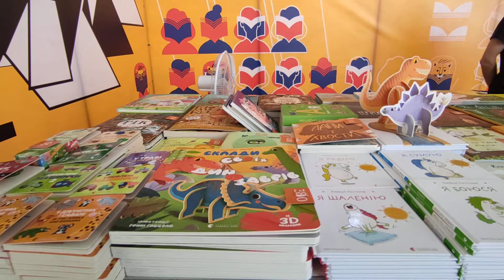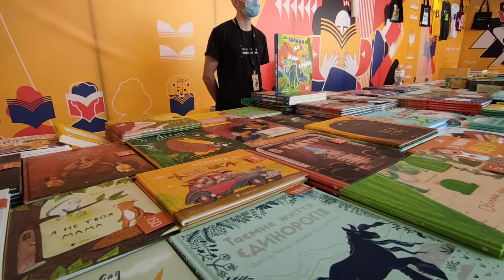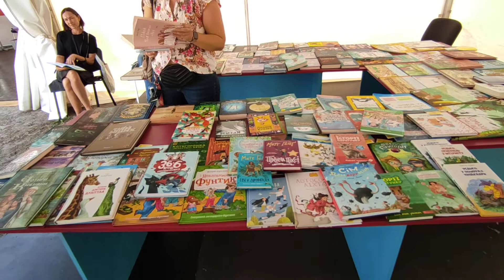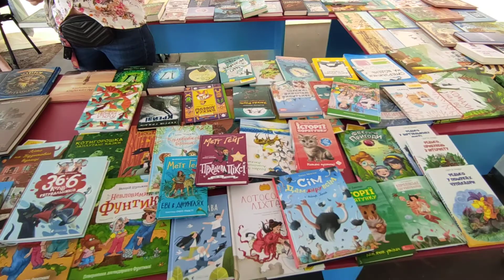Всесвіт дитячої книги. 24 июня 2021 г.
Всесвіт дитячої книги